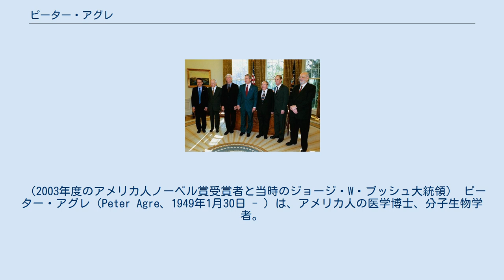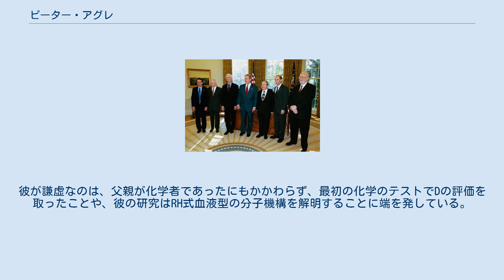ピーター・アグレ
右から2番目の人物がピーター・アグレ。
 （2003年度のアメリカ人ノーベル賞受賞者と当時のジョージ・W・ブッシュ大統領） ピーター・アグレ（Peter Agre、1949年1月30日 - ）は、アメリカ人の医学博士、分子生物学者。
2003年に、アクアポリンの発見により、ロデリック・マキノンとともにノーベル化学賞を受賞した。
 ピーターはミネソタ州ノースフィールドで生まれ、ミネアポリスのアウクスバーク大学で学士を取り、1974年にメリーランド州ボルティモアのジョンズ・ホプキンス大学医学校で医学博士号を取得した。
現在はノースカロライナ州ダーラムのデューク大学メディカルセンターで副学長をしている。
2000年に全米科学アカデミーの、2003年にはアメリカ芸術科学アカデミーの会員に選ばれた。
また、米国のための科学者・工学者（SEA）の設立メンバーの1人で、アドバイザリー委員会に所属している。
2005年にカール・ラントシュタイナー記念賞受賞。
 2007年5月18日、ピーターは民主党から2008年のアメリカ合衆国上院に立候補する考えがあることを表明したが、2007年8月29日、立候補を断念すると表明した。
そのためアメリカ初の自然科学分野のノーベル賞受賞者を受賞した上院議員は誕生しなかった。
 ピーターはアメリカのボーイスカウトに所属していて、賞ももらっている。
また、物理学者の二人の兄弟も、息子もボーイスカウトである。
また、クロスカントリースキーが趣味で、スウェーデンの大会などにも出場している。
 学生の間では、ユーモアのセンスと謙虚な人柄で知られている。
彼が謙虚なのは、父親が化学者であったにもかかわらず、最初の化学のテストでDの評価を取ったことや、彼の研究はRH式血液型の分子機構を解明することに端を発している。